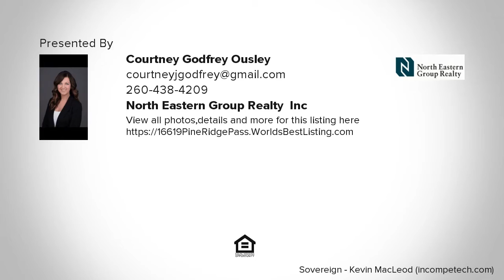16619 Pine Ridge Pass, Leo, IN REAL ESTATE VIDEO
16619 Pine Ridge Pass
Leo, IN 46765

Spectacular, split bedroom ranch on a finished basement located on 3.14 acres in the prestigious NWAC school district. Wind up the private curved drive through nestled trees and a professionally landscaped yard to a stunning brick ranch overlooking 2 large ponds. Upon entering, you will be welcomed by a bright and open floor plan that has been completely repainted throughout. The large living room features an abundance of natural light with room for everyone. Formal dining room allows perfect entertaining space that flows effortlessly to the kitchen. The functional and spacious custom designed kitchen is complete with ample cabinet and counter top space, a breakfast bar, stainless steel appliances, granite counter tops, tile backsplash, and 3 sided fireplace, visible from the kitchen, nook/hearthroom and great room. An added bonus is the large informal eating area overlooking the amazing backyard. Double french doors lead you into the den on the main floor. The master offers a double sink granite vanity, heated tile flooring, walk-in closet and jet tub. Two additional large bedrooms, laundry room and 1.5 baths complete the main level. The finished, daylight lower level has plenty of space for entertaining and extra storage. It also includes a 4th bedroom plus an exercise or craft room, full bath and wet bar! Backyard offers privacy with woods as well as an oversized deck (which has been recently repainted) and hot tub - great for entertaining. Relax on the dock at the back pond which features a fountain. Not to mention, this home has a 6 CAR GARAGE, irrigation system, abundance of landscaped lighting, water softener, plus so much more!